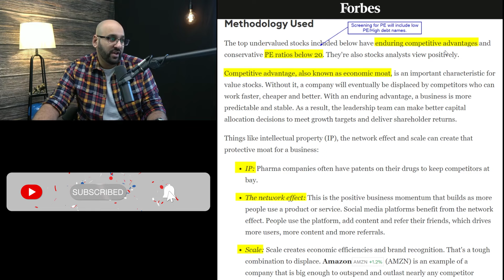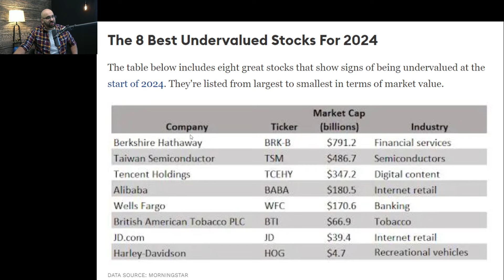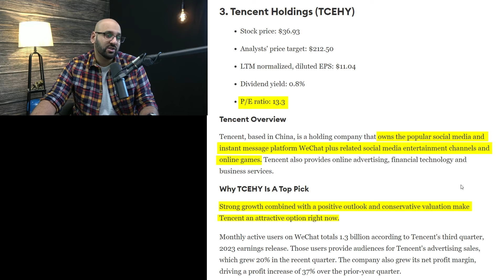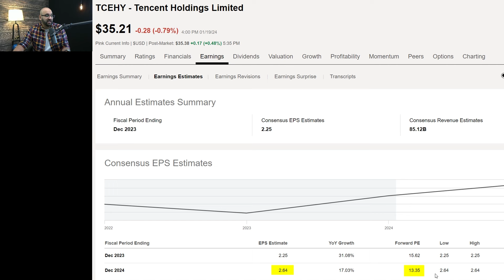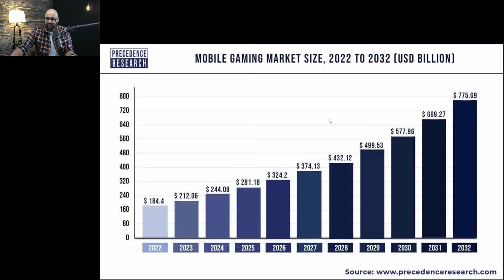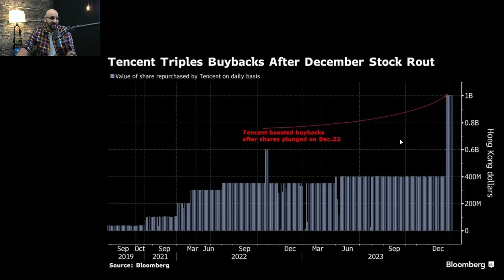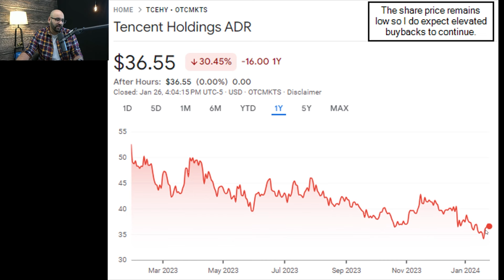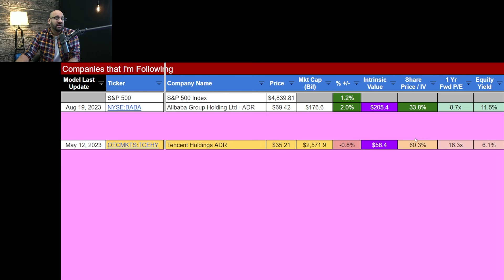8 Best Undervalued Stocks | Alibaba, Tencent, Berkshire Hathaway Stock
8 Best Undervalued Stocks | Alibaba, Tencent, Berkshire Hathaway Stock

FREE TOOLS!

I really hope you can gain REAL VALUE from my channel. But remember, NEVER purchase a security based on what a YouTuber thinks, including this channel. Do your own research about each company and make a decision for yourself. Speak to your investment advisor to see what investments are right for you.